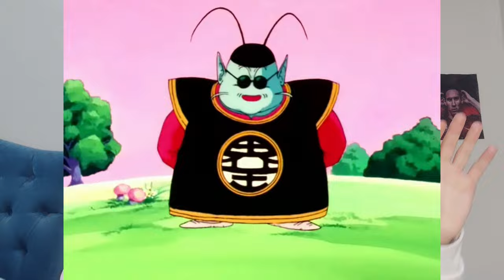Reaction : Familya - Piccolo ( Prod by dallas beats ) CLASH X CLASH PAPAPAPAPA